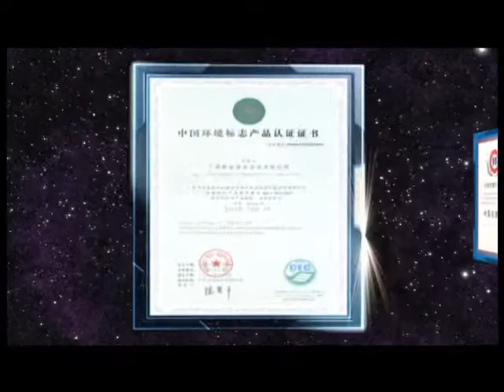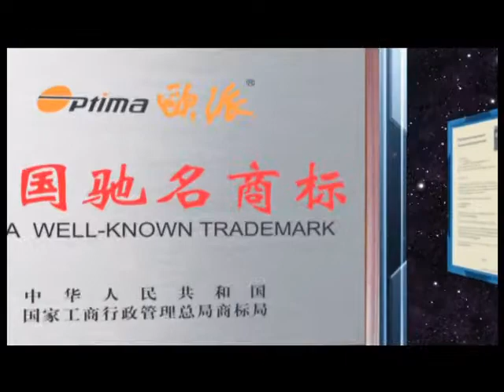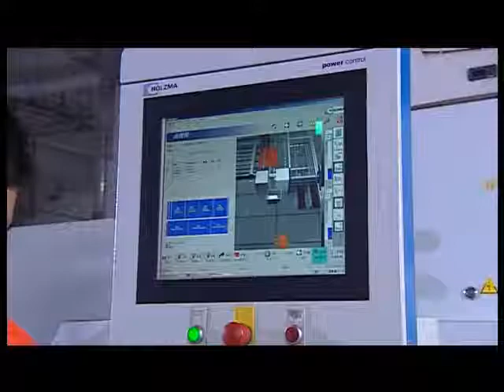OPPEIN Cabinet Vist China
sicc visit to china